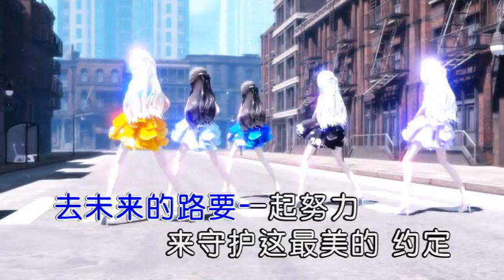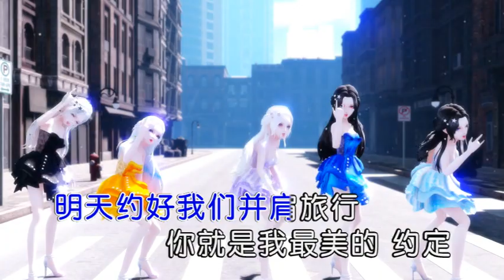熊梓淇 最美的约定 ktv无人声伴奏视频 歌词字幕